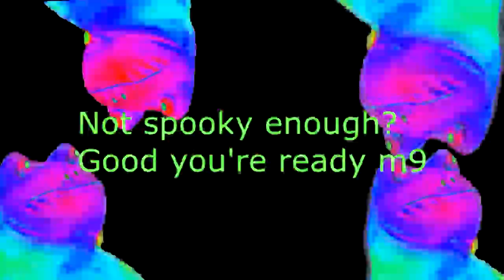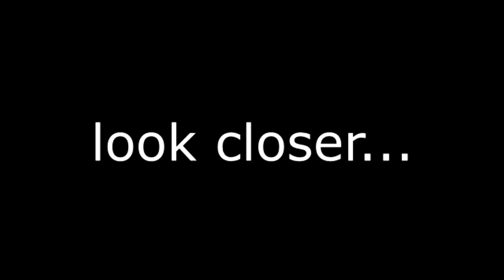Mac & MLG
Hold onto ur BLNTS m80 Jmmy is aboot to get rekt by the m9 scrblord's head FaZe pussymaster